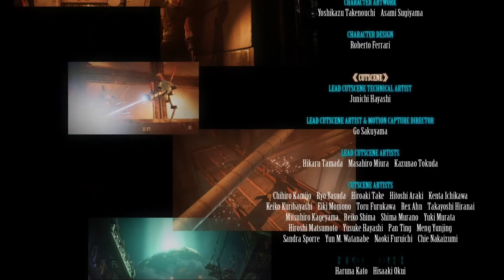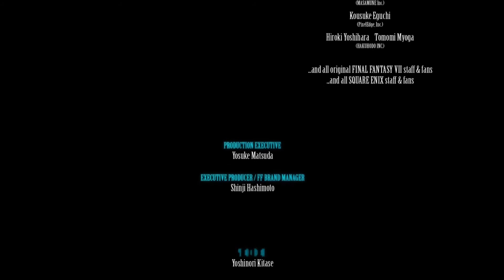End of the Beginning | Final Fantasy 7 Remake - FINALE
It's time for the final showdown to change our destiny. This whole thing is basically one legit boss fight. Lots of phases. Lots of fun..and that final fight..

tbh I don't quite legit understand the ending, but we'll wait another 5 years or so (give or take) for part 2 of this game and we'll see how it goes from there.